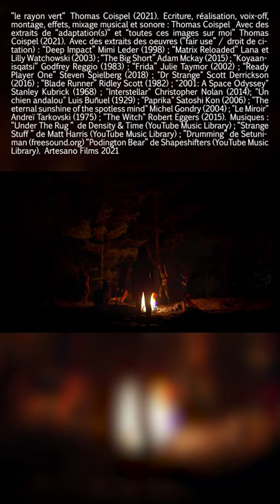"le rayon vert" sur le réchauffement climatique [film expérimental]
“Rayon vert” est un film expérimental et narratif, qui propose un voyage temporel par les entrées du journal d’un scientifique de la prochaine décennie. Il décrit un futur que nous ne pouvons pas avoir, car ce serait la fin de la vie telle que nous la connaissons. Nous ne pouvons pas avoir cet avenir, mais si nous ne faisons rien, il est possible qu’il arrive tout de même.

Ce film a été réalisé notamment dans le contexte du GIEC et de sa très mauvaise diffusion par les médias et décideurs.

Annoncer la catastrophe ne suffit pas pour l’éviter, mais faire vivre comme si on y était, la très progressive fatalité permet de mieux saisir comment la grenouille s’habitue à l’eau qui chauffe avant de réaliser qu’elle est cuite. Même si on vit avec un imaginaire de la catastrophe hollywoodienne, celle-ci prend toujours la forme d’un événement rapide et dramatique, bien loin du rythme géologique pourtant déjà extrêmement rapide à l’échelle de la planète. Cette vision accélérée du pire se veut donc un choc, de quoi provoquer un sursaut, faire de vous quelqu’un d’un peu plus convaincu que vous ne l’êtes déjà, un peu plus impliqué que vous pensez pouvoir être. Et à défaut un truc à montrer à votre beauf climato-sceptique pour l’agacer.

“Rayon vert” c’est aussi l’espoir pour que le message “attention mauvaise route” arrive finalement jusqu’à la conscience de tous et toutes, afin d’en finir une bonne fois pour toutes avec un modèle d’organisation économique destructrice du vivant, de la biodiversité, des conditions matérielles de la vie humaine, de notre bien-être le plus fondamental.

L’économie classique comme science sociale n’a pas intégré dans ses modèles de prévision le véritable impact de la pollution et du réchauffement climatique. Comme le montre l’excellente vidéo d’Heu?reka, le modèle de l’économie classique “ignore” ces variables ou les sous-estime.

Je fais ce détour par la vulgarisation scientifique pour aussi remettre en contexte ma démarche globale. Je crois que les artistes ont la vocation de rendre matérielles des intuitions sur de nouvelles façons de voir, sentir, rêver et penser ; ce sont des propositions qui mettent mal à l’aise car elles n’ont pas l’attrait de nos habitudes.

Or justement j’ai l’intuition que ce sont nos habitudes qui sont une partie du problème du réchauffement climatique, nos habitudes de vie mais aussi nos habitudes de pensées (citoyens et décideurs compris). Les économistes classiques ne voient pas l’éléphant dans la pièce qu’est le réchauffement climatique, votre beauf ne “vit pas encore” les conséquences de ce changement climatique. Leurs habitudes forment un filtre qui les empêchent de voir la réalité à venir. On n’a plus le temps pour (encore) leur expliquer l’importance des phénomènes en cours, on doit trouver un raccourci vers leur inconscient. Montrer de nouvelles formes artistiques peut nous permettre de “hacker” les barrières mentales qui empêchent le changement. De nouvelles images pour amener de nouvelles idées, pour changer d’habitudes.

Ciné-chamanisme, c’est une chaîne YouTube, deux formats de vidéos pour faire et voir le cinéma différemment.

Dans les vidéos marquées du logo XP, je vous propose des idées de mise en scène originales dans des courts métrages expérimentaux. Vous pouvez-voir par exemple “Toutes ces images sur moi”, un film féministe qui parle du quotidien d’une jeune femme, filmé dans le reflet de son œil.

Dans le format “enquêtes d’images” je commente des extraits pour vous aider à l'analyse de film. Cette méthode permet aussi de vous aider dans les choix de mise en scène si vous êtes vous-même intéressés par réaliser des films. Ces vidéos peuvent aussi vous faire réfléchir sur les contraintes et choix techniques quel que soit l’art qui vous intéresse. Vous pouvez voir par exemple “Animation psychédélique, égo en discussion” sur la mise à mal de la notion d’identité dans le cinéma d’animation

De manière plus globale je défends une approche du cinéma par l’angle de l’originalité, de l’expérimentation visuelle et sonore, de la recherche de nouvelles idées au-travers de nouvelles formes artistiques. Si cette réflexion vous intéresse, la vidéo que j’ai réalisé sur mon processus de création cinématographique est à voir  !

Ciné-chamanisme c’est chercher d’autres façons de voir le monde, grâce au potentiel hallucinatoire des techniques du cinéma.

Thomas Coispel